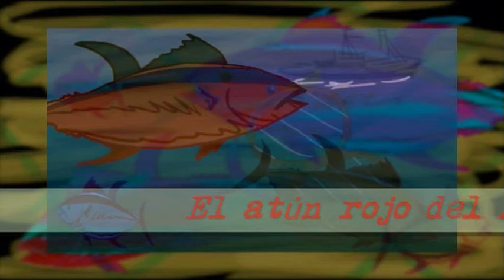Atunes enjaulados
El atún rojo del Atlántico,
uno de los peces más cotizados del mundo
gravemente en peligro de extinción.
Capturados pasan de la red de cerco a los remolcadores
hasta las granjas de engorde.
Enjaulados son alimentados una vez al día
con sardinas, anchoas, arenques y calamares
durante 6-7 meses.
Constantemente activos.
Su cabeza rígida no les permite bombear agua.
El agua pasa por sus agallas cuando nadan con la boca abierta.
Necesitan nadar para vivir,
si se detuvieran se asfixiarían.
(Dentro de las jaulas nadan frenéticamente "enloquecidos" en un espacio limitadísimo)
Atlantic bluefin tuna,
one of the most prized fish in the world
seriously endangered.
Once they are captured are moved in cages
to the farms.
In cages they are fed once a day
with sardines, anchovies, herring and squid
for 6-7 months.
Constantly actives.
His rigid head does not allow them pumping water.
The water passes through their gills when swimming with their mouths open.
Need swimming to live,
if they stop they suffocate.
(Within the cages, they swim frantically "crazy" in a very limited space)
Drawings, music & videoconcept: Menchulica